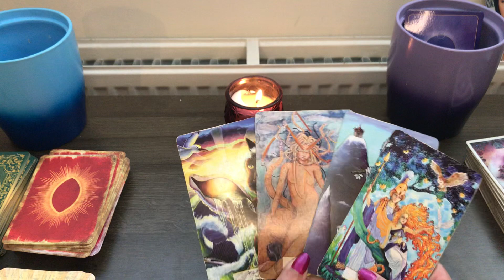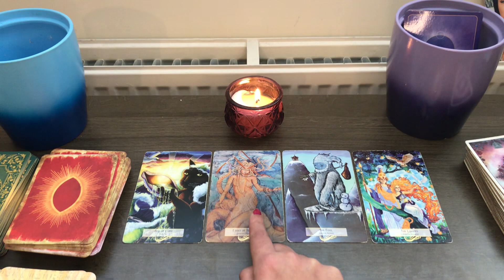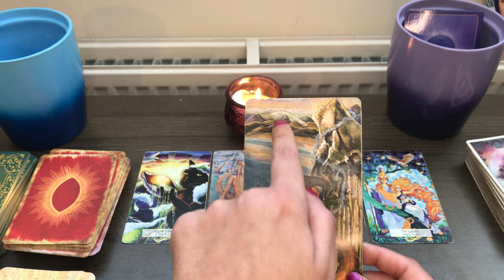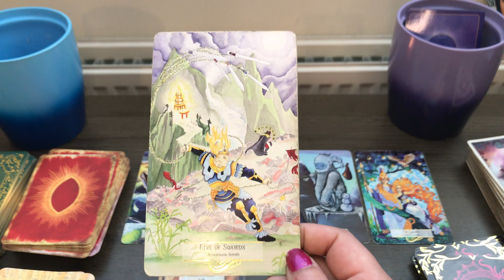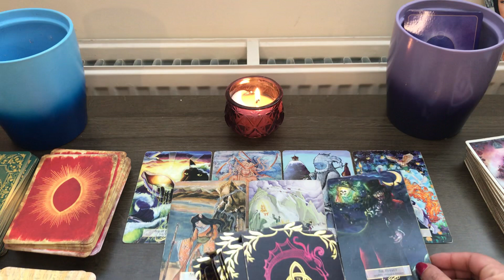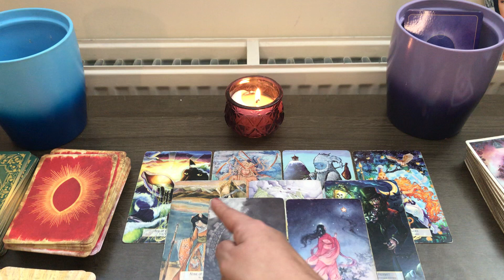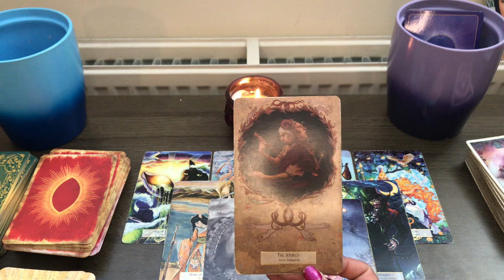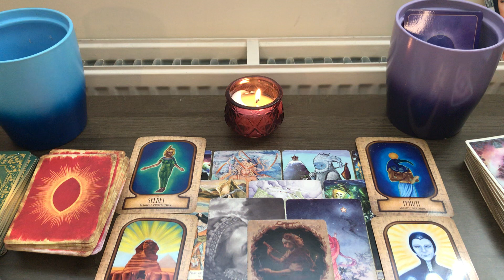PISCES ♓️ WHATS MEANT TO BE WILL ALWAYS BE ....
My sign
Scorpio sun
Aquarius
Scorpio rising

Tarot readings
Twin flames
Birth charts
Star signs
Daily horoscope
this channel to get access to perks